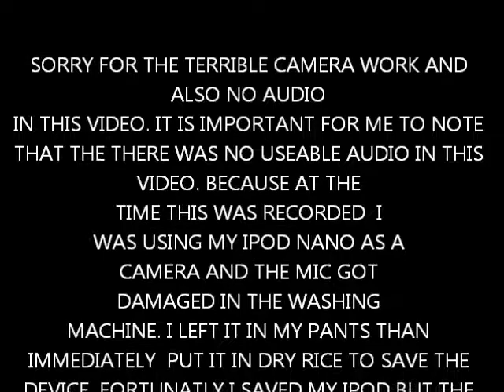ARCHIVED JONNY THE CUTEST HAMSTER IN THE WORLD FROM 2011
I hope you enjoy this video of my little baby. Sorry for the lack of original audio but the audio in this recording was unusable due to stupidity of my younger self-leaving my IPOD NANO (2009) in a pair of jeans that went into the wash.